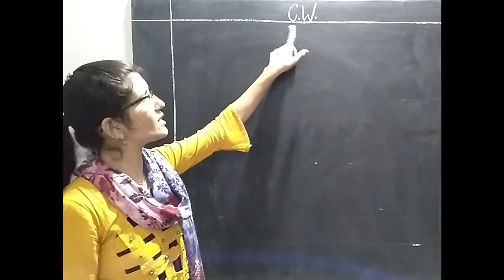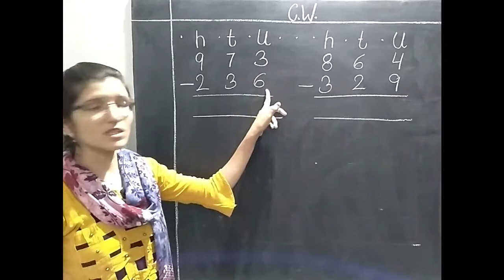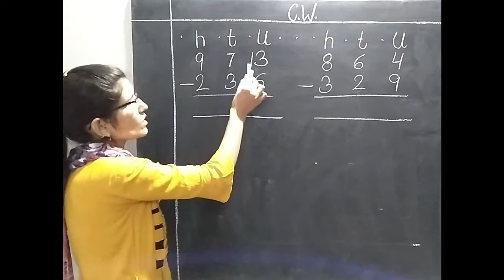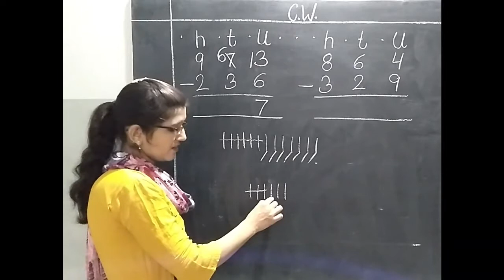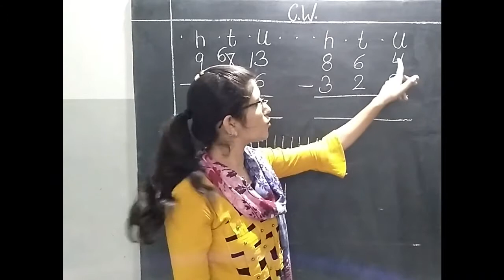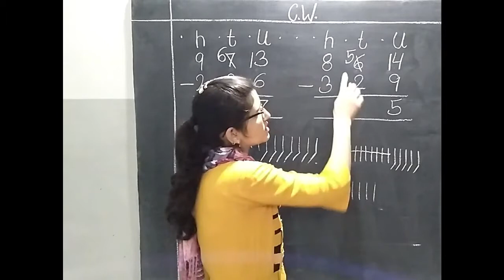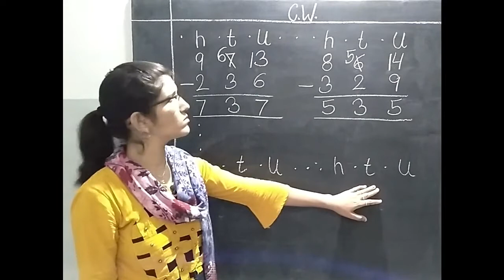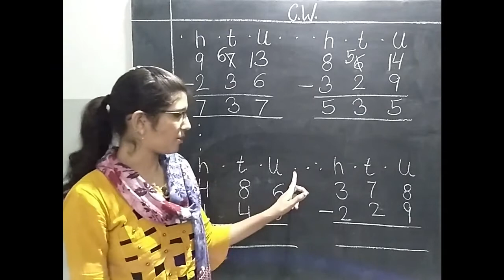Class Prep Maths (Day 20)